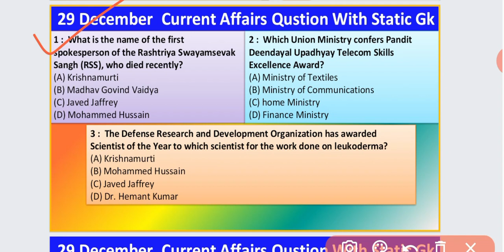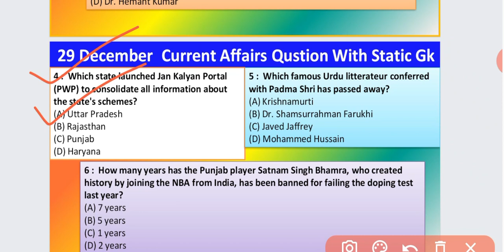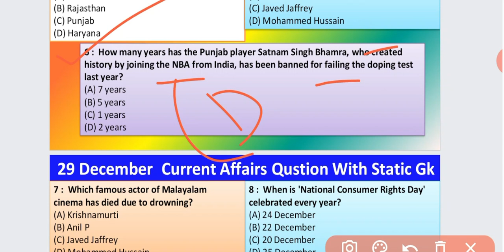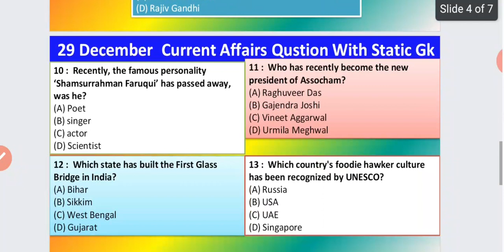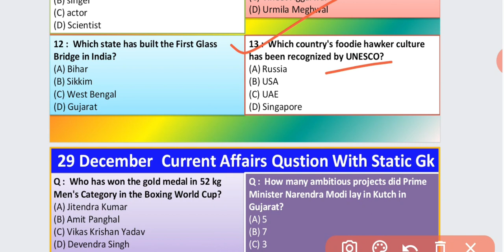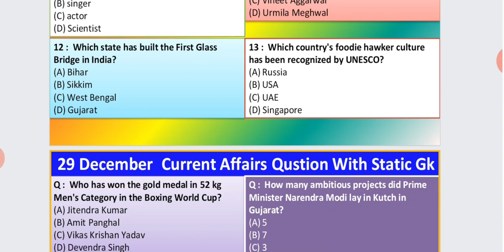Current Affairs Today || 29 December 2020 Current Affairs | Current Affairs For Tripura LDC Exam